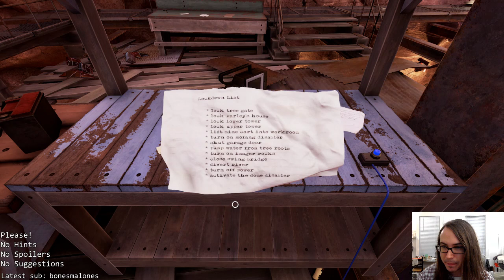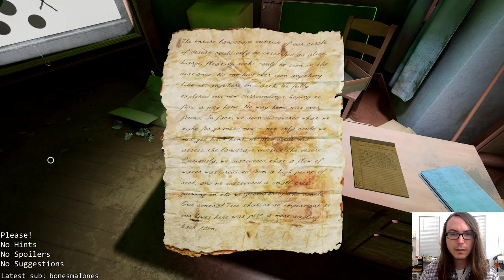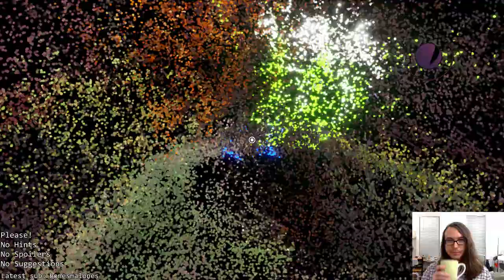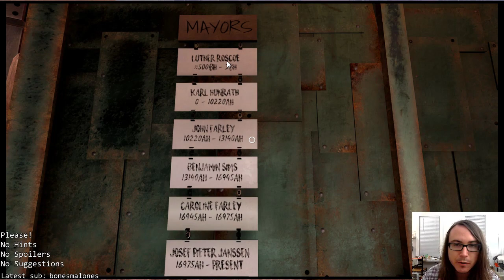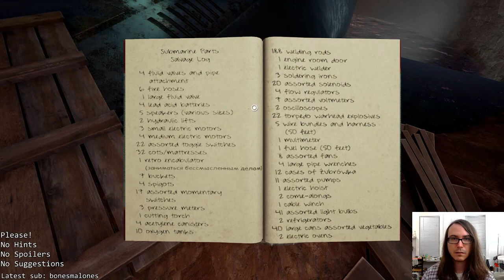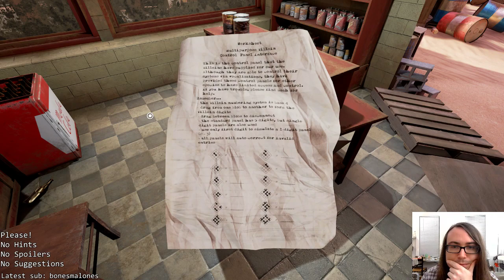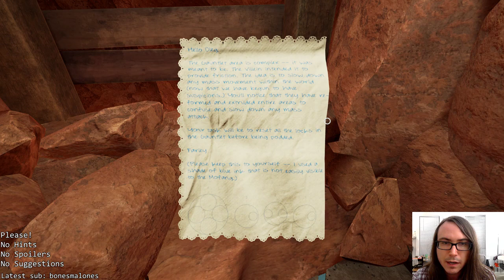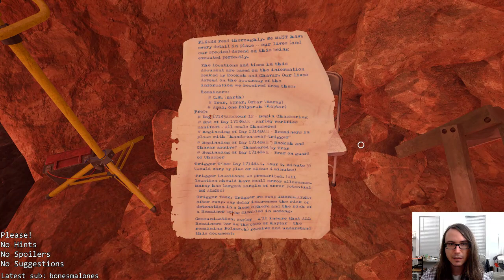Obduction, 2 of 3 (Blind)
Recorded live April, 2018.